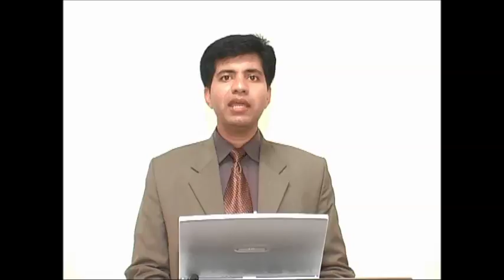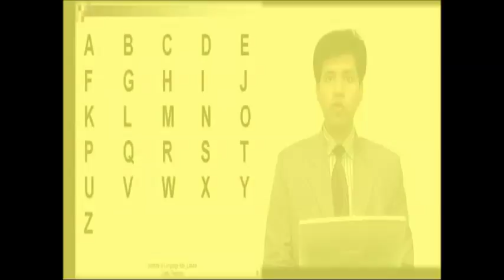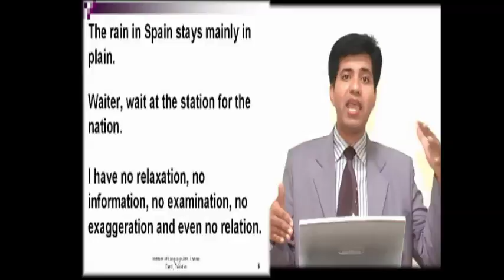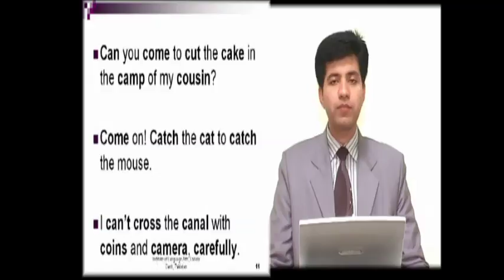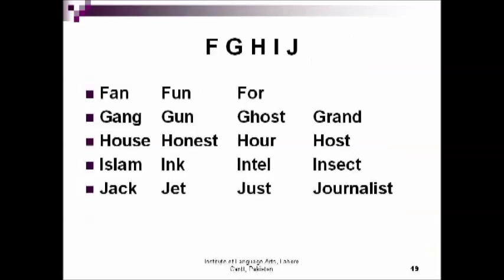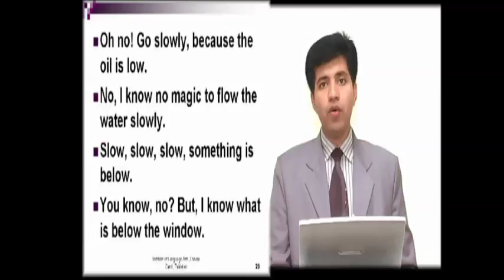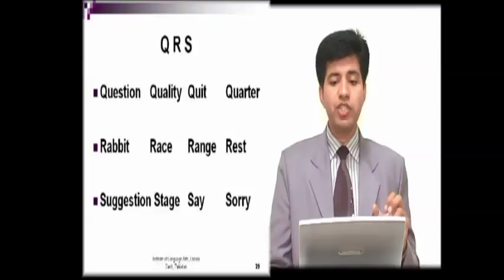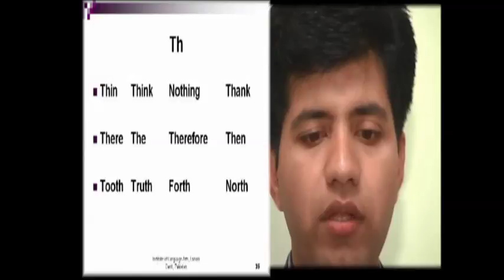Learn English | Accent & Pronunciation in Urdu Hindi | Asad Yaqub Part 0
Asad EMS